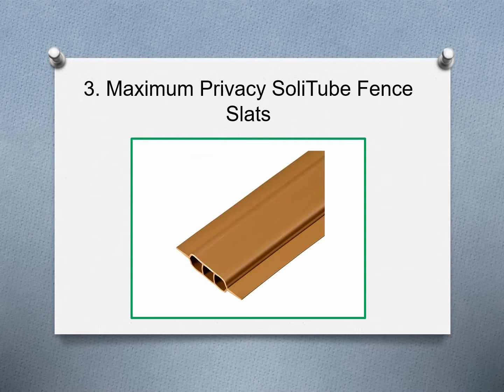⭐Top 10 Best Chain Link Fence Slats For Privacy Fences – Reviews & Guide – 2019 ⭐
⭐ Best Chain Link Fence Slats For Privacy Fences ⭐

10. Fenpro Chain Link Fence Privacy Tape
9. Fenpro Hedge Slats for Chain Link Fence
8. 6ft White Tube Slats by Slat Depot
7. Amagabeli 5’8″x50′ Chain Link Fence
6. Ridged Slats Bottom Locking Privacy Slat
5. Ridged Slats Single Wall Locking Privacy (4ft, Green)
4. Coarbor 6′ x 50′ Fence Screen
3. Maximum Privacy SoliTube Fence Slats
2. Fence Source Wave Slat
1. Fence Weave – Beige, 250 ft. roll